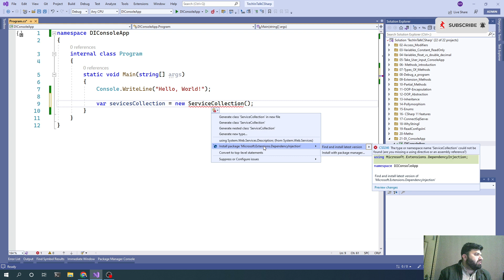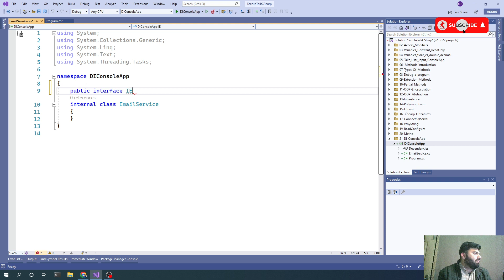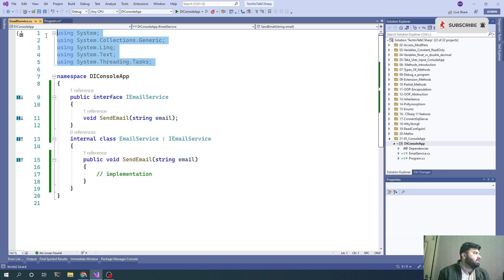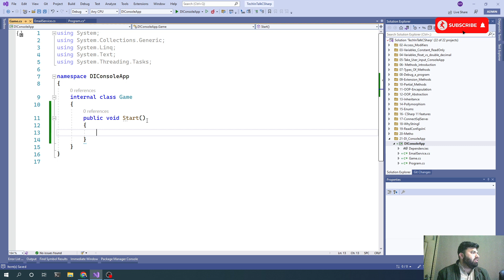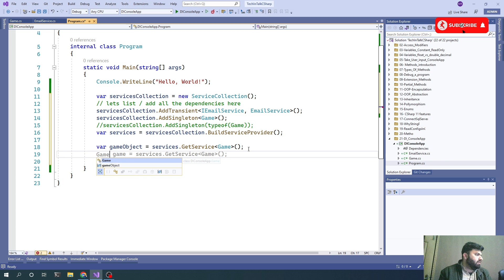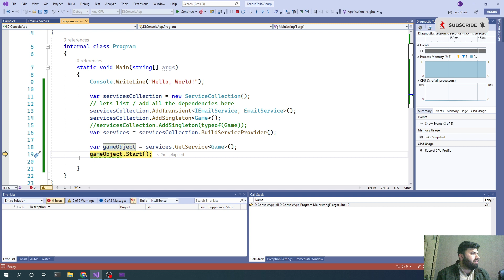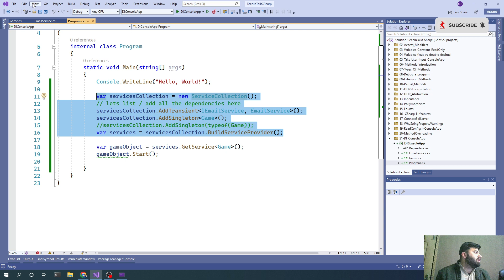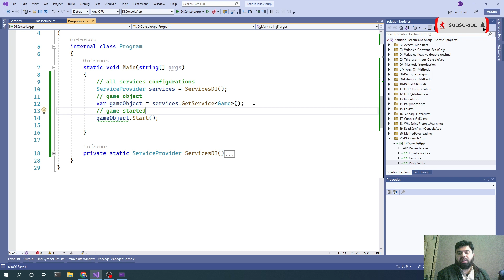Why I don't use new keyword in C# anymore, Dotnet 7 | Use of new Keywords in simple English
Why I don't use new keyword in C# anymore, Dotnet 7

Use a new keyword to create a class object
Why I won’t need a new keyword anymore in C#
Use of new Keywords in C#?